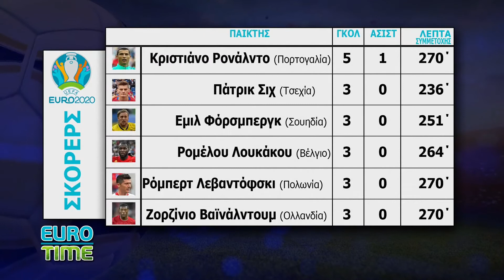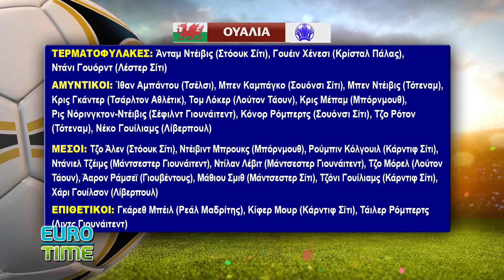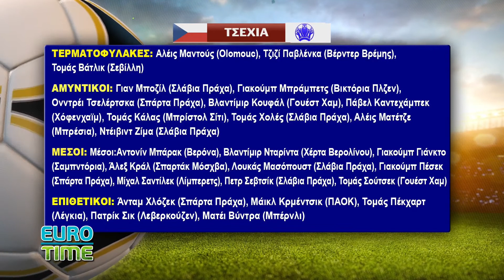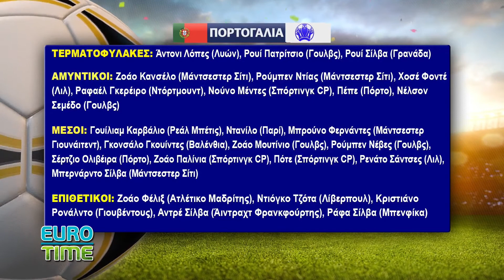EUROTIME 25-06-21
Η Aθλητική Εκπομπή του SUPER B για το EURO2021 "EUROTIME" με τον Κωνσταντίνο Λαμπρόπουλο.
Καλεσμένος ο Αντιδήμαρχος Παιδείας & Αθλητισμού Δήμου Πατρέων κ. Τάκης Πετρόπουλος